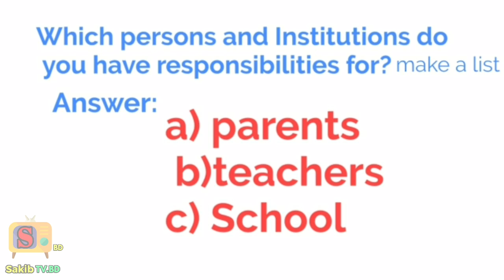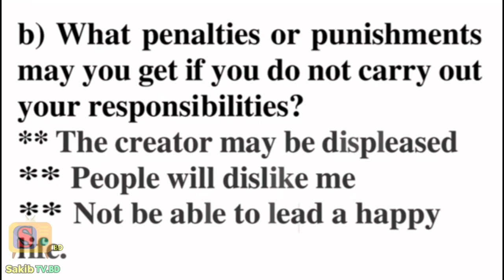Class 9 English Full Assignment | নবম শ্রেণির এসাইনমেন্ট | ইংরেজি এসাইনমেন্ট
৯ম শ্রেণির এসাইনমেন্ট
ক্লাস নবম শ্রেণির এসাইনমেন্ট
নবম শ্রেণির ইংরেজি এসাইনমেন্ট
ক্লাস ৯ এর এসাইনমেন্ট
All Assignment of Class 9